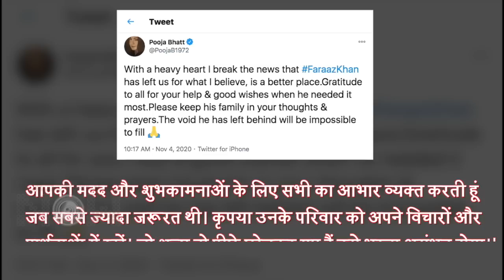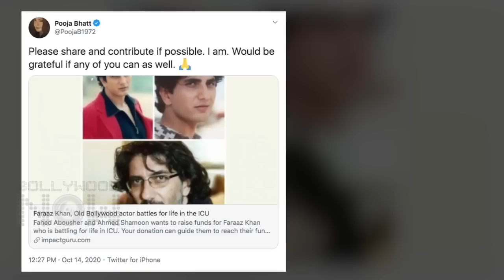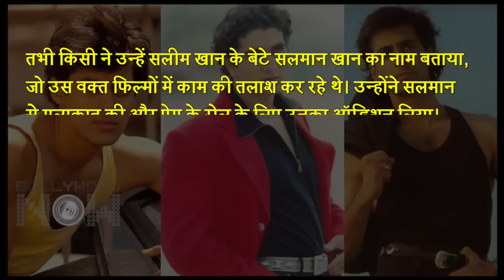Faraaz Khan Passes Away | Salman Khan Became A Star Because Of Him | Maine Pyaar Kiya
Actor Faraaz Khan passes away at 50.Actor-producer Pooja Bhatt took to Twitter on Wednesday to share the news of actor Faraaz Khan's demise. We bring you a rare story about how Salman Khan turned an overnight star with Rajshri Productions Maine Pyar Kiya. Watch the story.